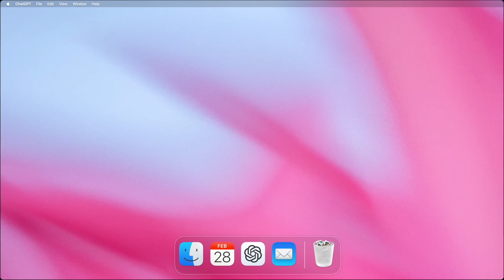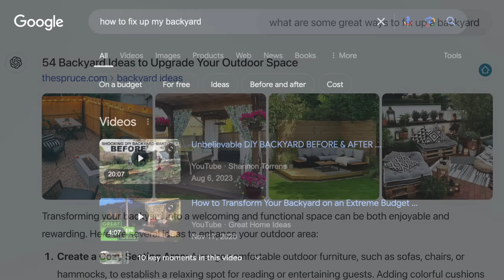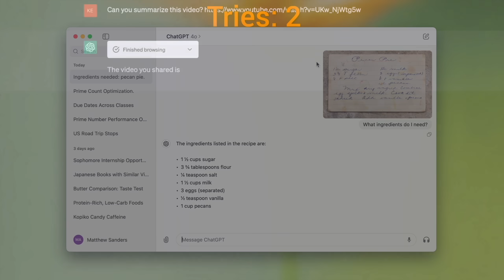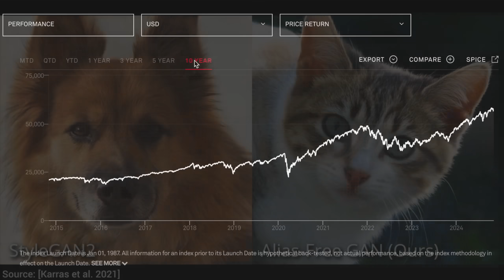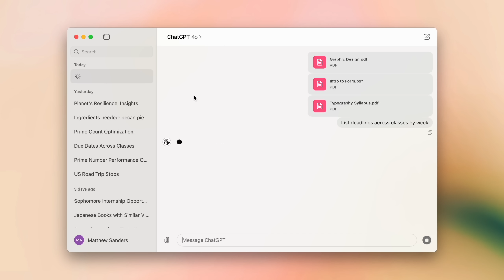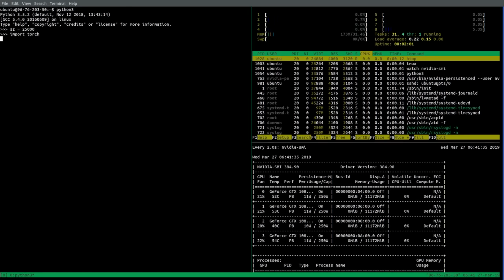New ChatGPT: Hallucinations No More!